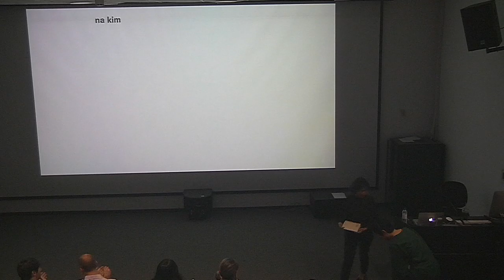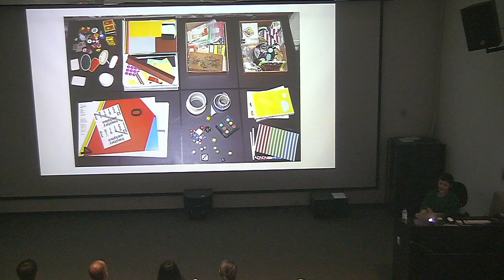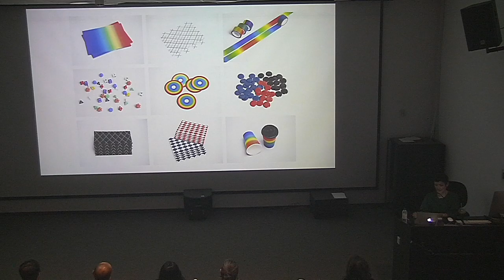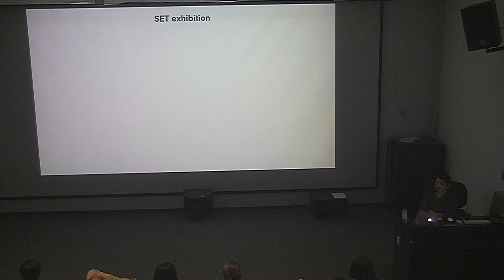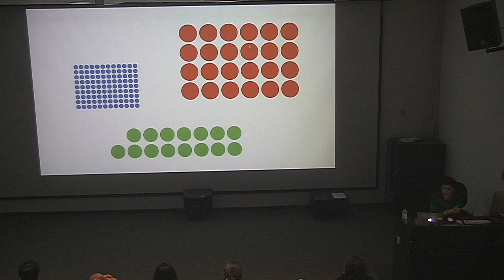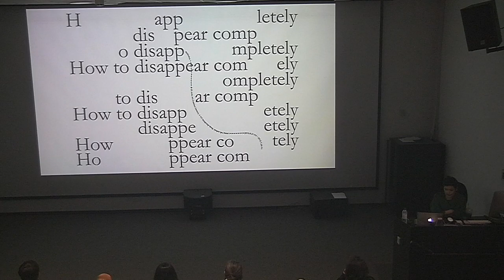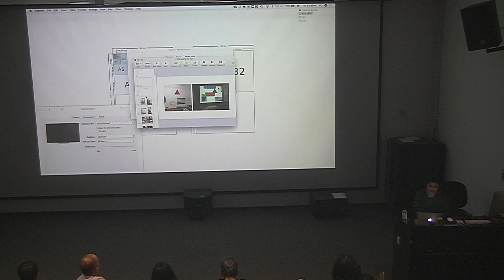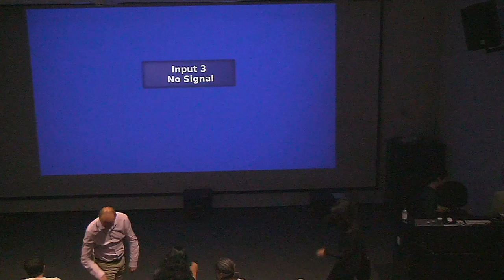Lecture by Na Kim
Na Kim was selected as Next Generation Design Leaders in 2008, was awarded Doosan Artist Award in 2013, Today’s Young Artist Award in 2014, presented by the Ministry of Culture in Korea.

Na Kim will give an overview of the graphic design scene in South Korea through her long-term editorial project called Graphic Magazine She will also address the intersection between fine art and graphic design in her personal practice.

Location:          CAAD Lecture Hall - AD1-102